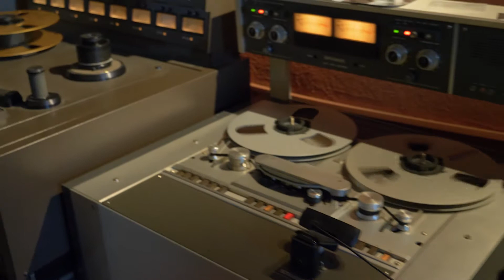Deadwall- 'Pristine Spirals'